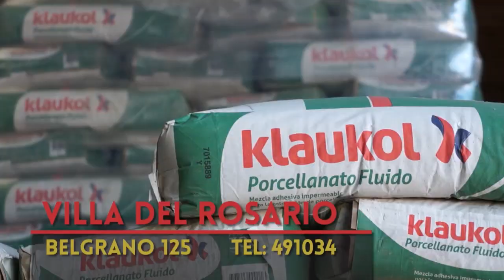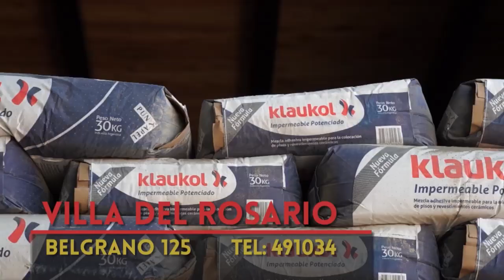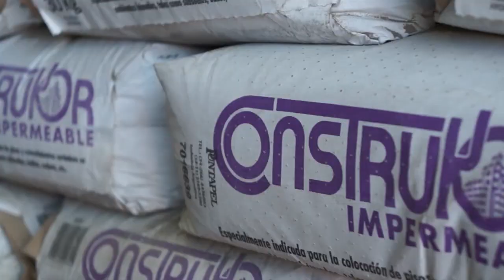Norte Entrerriano y la Gente 11-10-2017